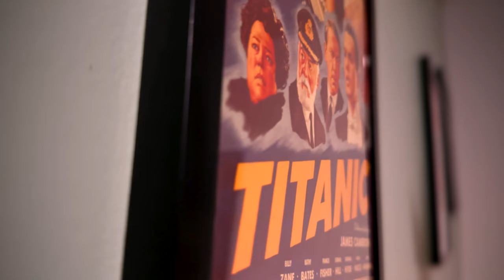Netflix Damsel Movie Review - Worth A Watch?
Netflix Damsel Movie Review (2024) - Damsel is a new fantasy action film starring Millie Bobby Brown. It's one of those rare Netflix movies that manages to keep my attention and not be dragged out for an obnoxious amount of time. Damsel has a simple premise, carried by Millie Bobby Brown's performance. Not a bad watch with the family.